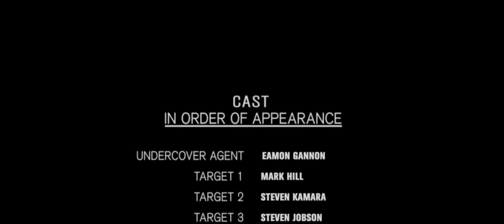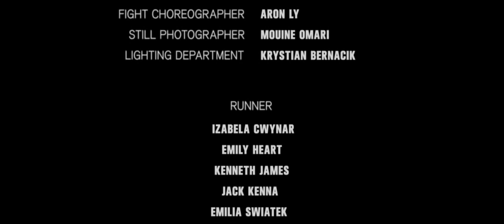Assassin [HD]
Assassin -  Short Action Experimental film.

Genre: Martial art, Action
Director: Mariusz Scislowicz
Writer: Mariusz Scislowicz
Starring: David Cheung, James Bryhan, Mark Hill, Darren Connolly, Steven Kamara, Steven Jobson, Stuart Alexander Rees, Nick Cornwall, Holly Sheals,
Adam Lewandowski, Bartosz Kolanko, Eamon Gannon.

Plot: A warrior is hired to track down and assassinate a group of thugs in order to free a hostage from the hands of kidnappers.

Our next Project Dragon ball Z